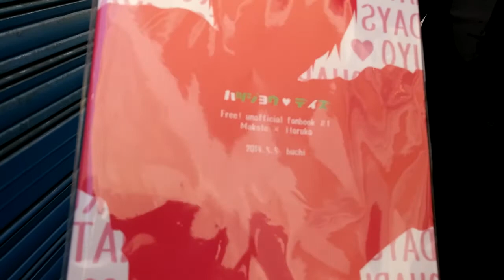¡A BUCHE LLENO FUERA LAS PENAS! | Los viajes de Yuluga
¡Encuéntrame en las diversas redes!